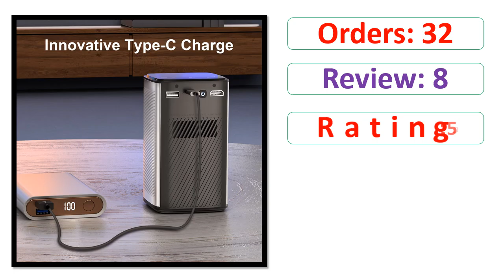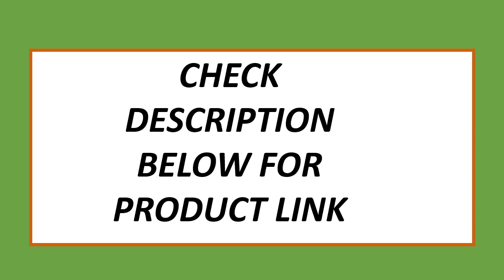Top 5 Best Portable Projectors On 2024 | Best LED DLP Projectors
5. BYINTEK P70 3D 4K Mini Portable Projector DLP Auto Focus Smart Android WiFi LED 1080P Home Theater Video Projectors With Battery

4. Vevshao V50 3D Portable Mini Projector 4K HD LED WiFi BT5.0 Android 1080P Movies Video DLP Home Theater Projectors With Battery

3. BYINTEK P20 3D 4K Cinema 1080P Smart Android Wifi LED DLP Home Theater Outdoor Portable Mini Projector with Battery

2. BYINTEK P19 3D 4K Cinema Home Theater 1080P Smart Android WIFI Video Outdoor LED DLP Mini Portable Pocket Projector with Battery

1. BYINTEK R17 3D 4K Cinema Smart Android WIFI Portable Outdoor Video LED DLP lAsEr Full HD 1080P Mini Projector with Battery